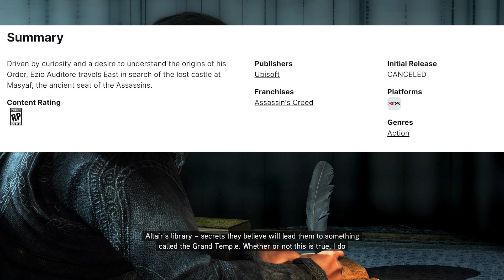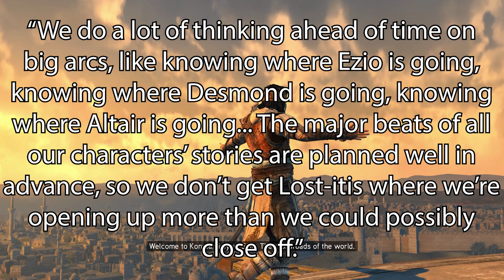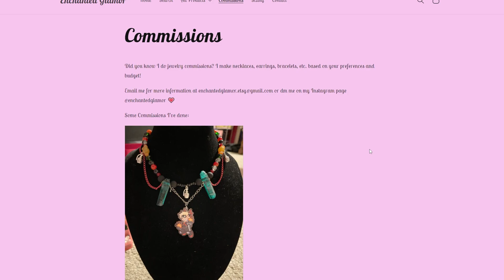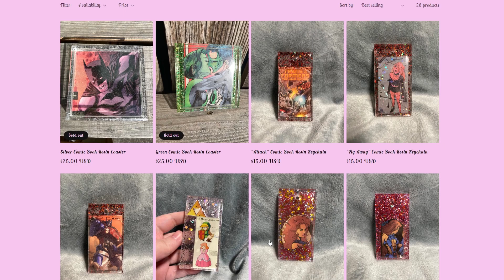The Rejected Assassin's Creed Nintendo Game - Assassin's Creed Lost Legacy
I've always been fascinated by the topic of cancelled video games and movies. Rejected media is one of my favorite series' on this channel, as we get to talk about a lot of these rejected projects that never got to see the light of day. Assassin's Creed Lost Legacy is in a weird spot. It's a game that technically never released, but also was completely reworked into a game that we actually got. Even though Assassin's Creed Lost Legacy would have been neat to see on the Nintendo 3DS, I think I probably would have preferred what we got, instead.

Jill's new website with preserved resin comic book art.

Degenerate Plays

Enchanting ASMR

Magical Jill

Fiction Fringe

Sources